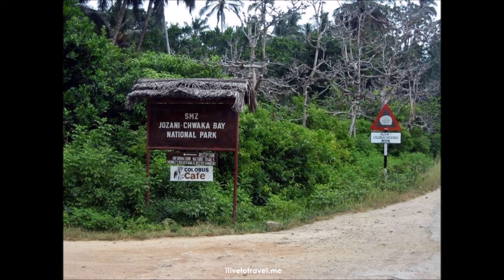TANZANIA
Tanzania is a country in east Africa within the African great lakes region.it is bordered by Kenya and Uganda to the north; Rwanda , Burundi ,and the democratic republic of Congo to the west; Zambia, Malawi, and Mozambique to the south; and the Indian ocean to the east. Kilimanjaro, Africans highest mountain, is in northeastern Tanzania.